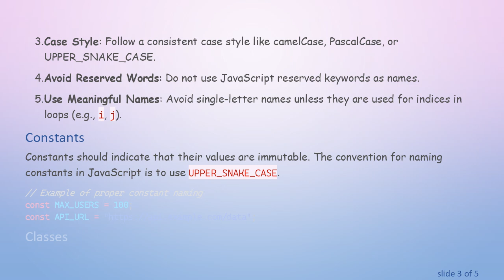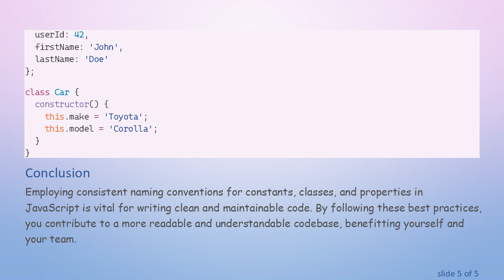Best Practices for JavaScript Naming Conventions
Learn the essential guidelines for `JavaScript naming conventions`, particularly for constants, classes, and properties to write clear and maintainable code.

The importance of consistent naming conventions in any programming language cannot be overstated, and JavaScript is no exception. Proper naming conventions improve code readability, maintainability, and reduce the likelihood of bugs. This guide will explore best practices for JavaScript naming conventions, especially focusing on constants, classes, and properties.

The Importance of Naming Conventions

Naming conventions serve as a standardized approach to naming various elements in your codebase such as variables, constants, classes, and properties. Clear and logical naming helps all team members understand the purpose and usage of different elements quickly.

General Guidelines

Here are some general guidelines for naming conventions in JavaScript:

Consistency: Stick to a single naming convention throughout your code.

Clarity: Use descriptive names that make the purpose of the variable or function clear.

Case Style: Follow a consistent case style like camelCase, PascalCase, or UPPER_SNAKE_CASE.

Avoid Reserved Words: Do not use JavaScript reserved keywords as names.

Use Meaningful Names: Avoid single-letter names unless they are used for indices in loops (e.g., i, j).

Constants

Constants should indicate that their values are immutable. The convention for naming constants in JavaScript is to use UPPER_SNAKE_CASE.

Classes

Class names should be written in PascalCase, capitalizing the first letter of each word. This helps distinguish class names from other entities in the code.

Properties

Properties typically follow the camelCase convention, where the first word is in lowercase and the subsequent words are capitalized. This is consistent with the naming convention for variables and function names in JavaScript.

Conclusion

Employing consistent naming conventions for constants, classes, and properties in JavaScript is vital for writing clean and maintainable code. By following these best practices, you contribute to a more readable and understandable codebase, benefitting yourself and your team.